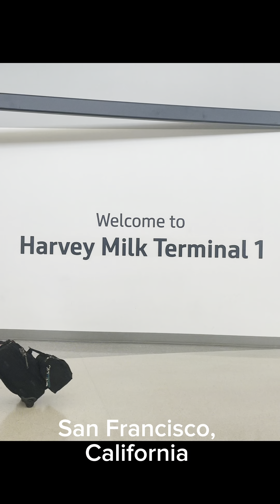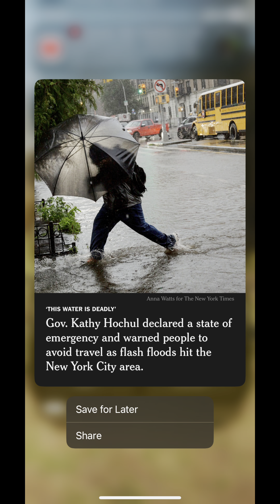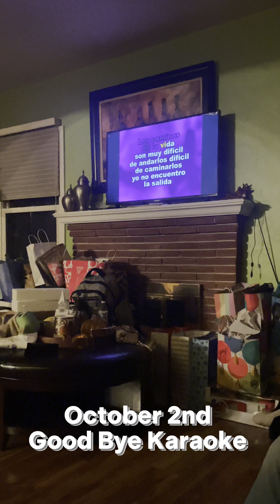Exploration, Discovery, and Faith